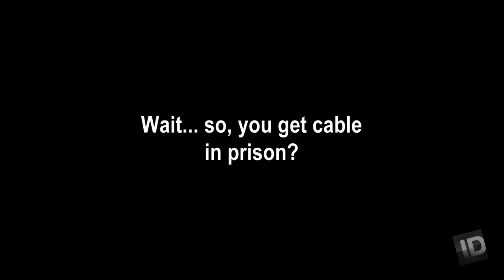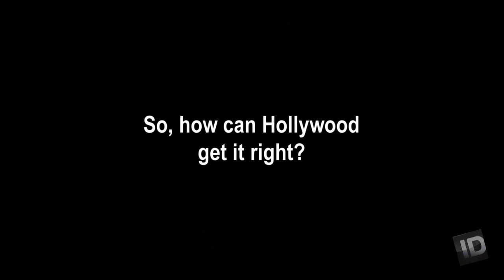Raven Talks Hollywood | Dark Minds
Dark Minds host M. William Phelps talks to Raven about his thoughts on Hollywood's portrayal of serial killers on TV.